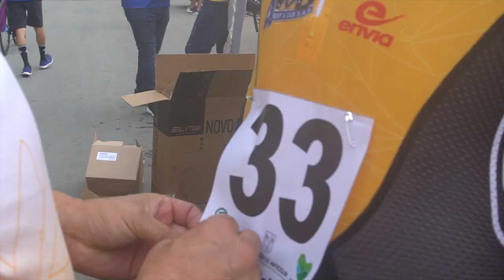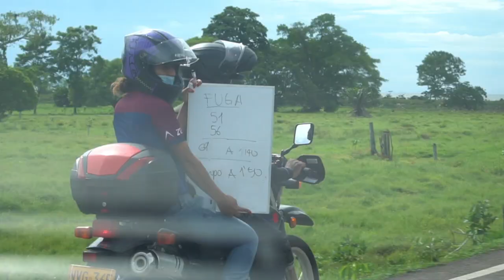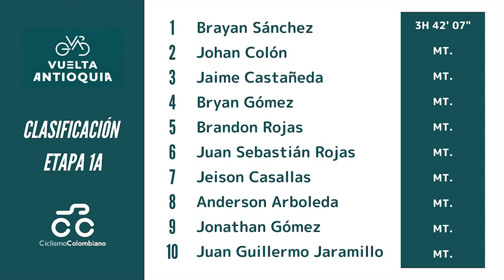Foto finish / Resumen Vuelta a Antioquia prólogo y etapa 1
Doble jornada en el primer día de carrera de la Vuelta a Antioquia, una CRE y un embalaje ajustado en Arboletes fue lo que vivieron los ciclistas en la carrera.

Foto: Organización Vuelta a Antioquia